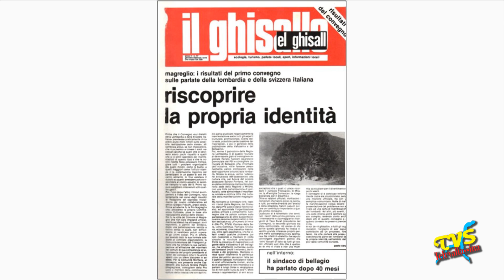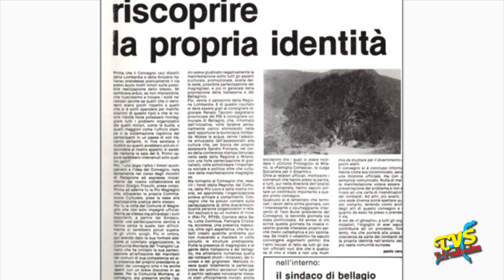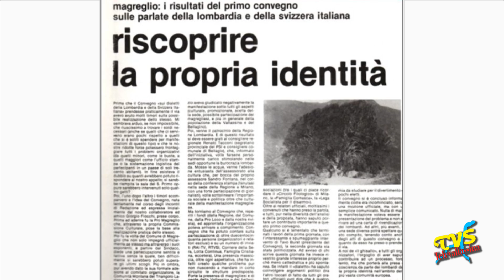Accade in Vallassina - MAGRÉJ, PRIMI NELLA SEGNALETICA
Accade in Vallassina - 2 Dicembre

-) MAGRÉJ, PRIMI NELLA SEGNALETICA

Ricerche, testi e redazione di Paolo Ceruti